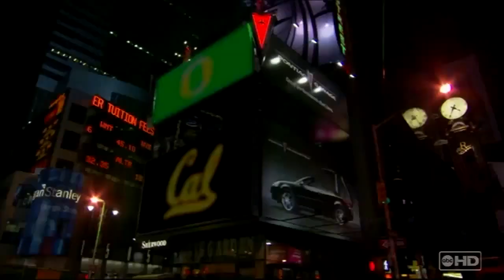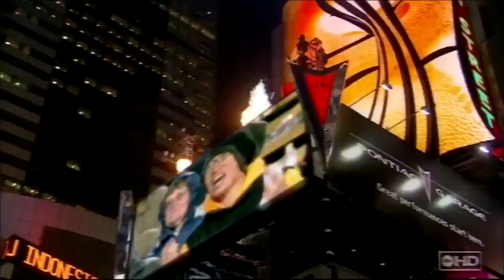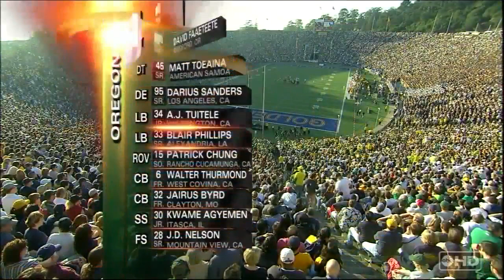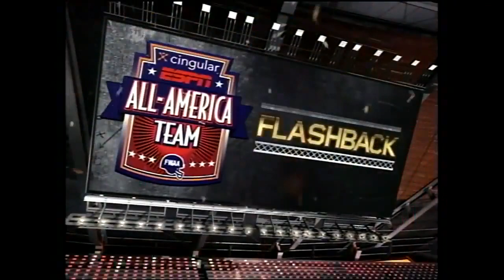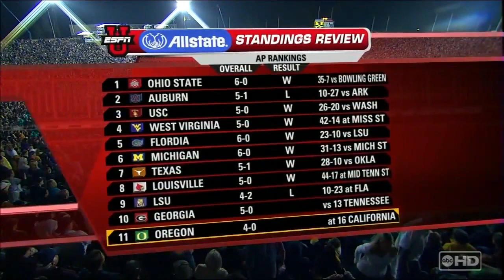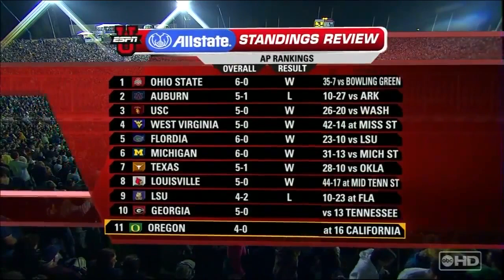2006 #11 Oregon @ #16 California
No. 16 Cal defeated No. 11 Oregon 45-24 at Memorial Stadium.
Marshawn Lynch stared for CAL.